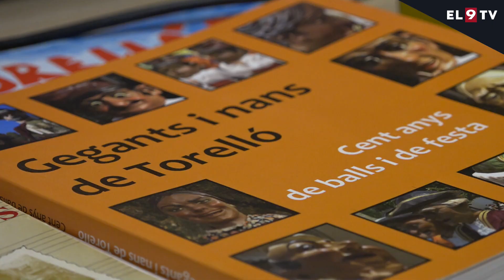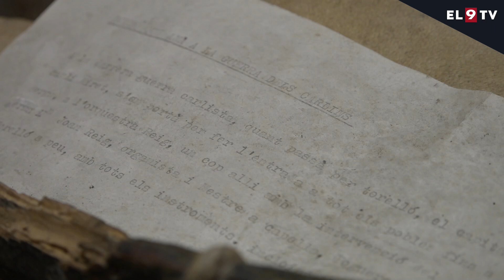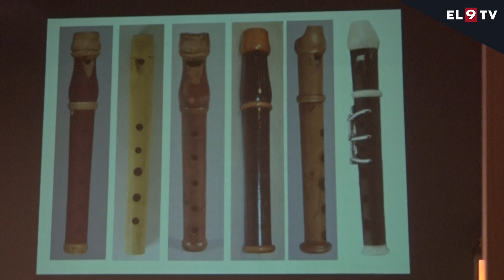Els Reig de Torelló, nissaga de torners, músics i fabricants d'instruments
Aquest any en fa 200 que va començar a Torelló la nissaga dels Reig. Una família que generació rere generació va dedicar-se a la música i que han marcat un abans i un després en la història de com s’ha percebut a Torelló, sent els creadors de cançons com la del ball dels gegants.

INFORMA: Guillem Rico i Miquel Giol